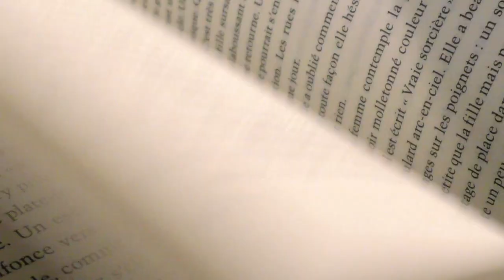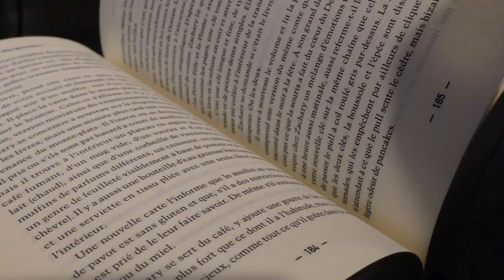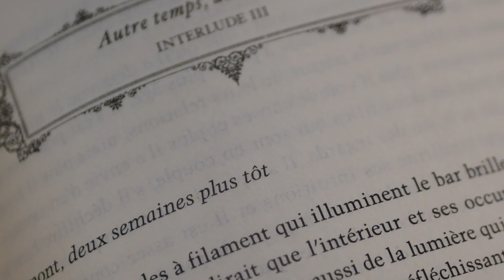"La mer sans étoiles" de Erin Morgenstern présenté par Beverly